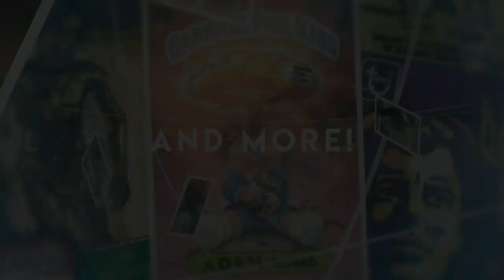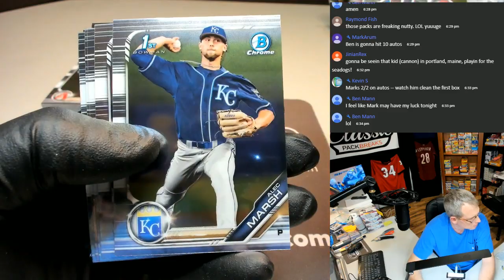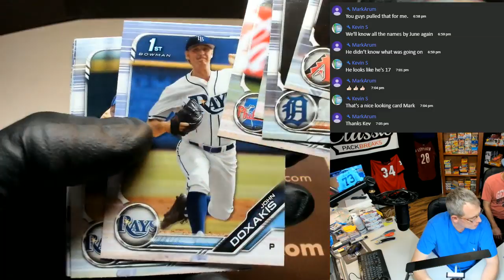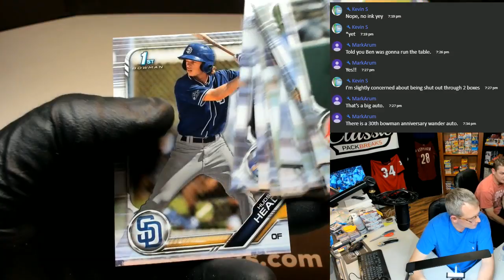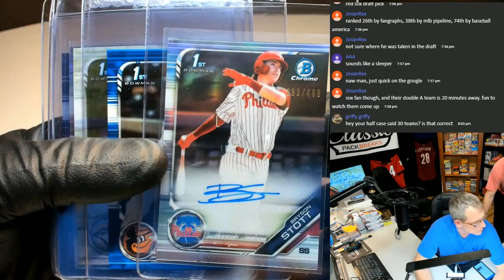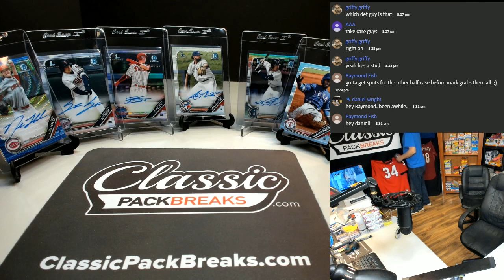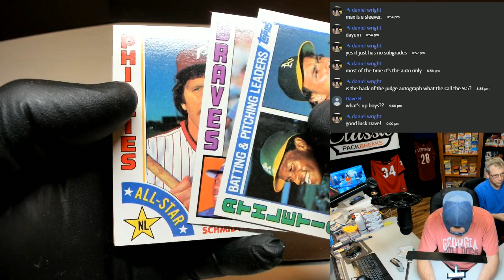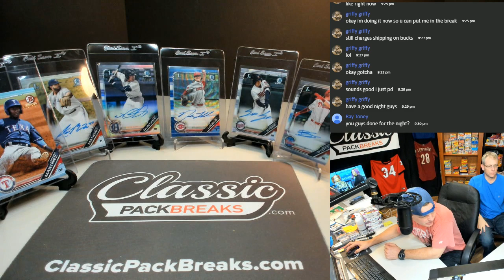#415 2019 BOWMAN DRAFT SUPER JUMBO HALF CASE BREAK!!! 12-5-19